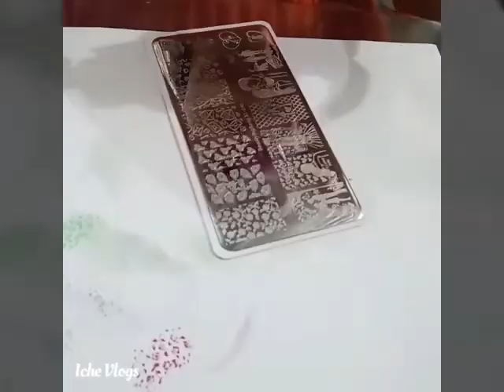NAIL STAMPING TUTORIAL FOR BEGGINER!!!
FAQ:

🎥 Editor: VivaVideo PRO